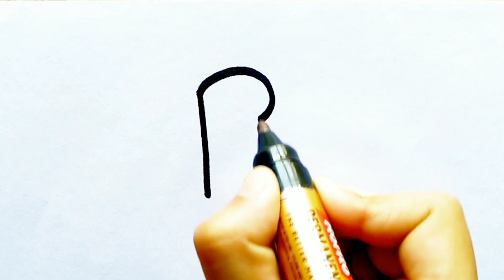learn to draw rabbit 🐰 with alphabet B//Easy and simple way to draw rabbit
hello everyone🤗 this is my art channel of drawing, colouring and painting videos for kids and toddlers
learn to draw rabbit with alphabet B and Colour  it with magical colours